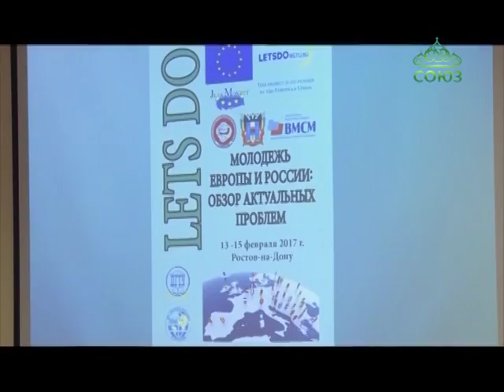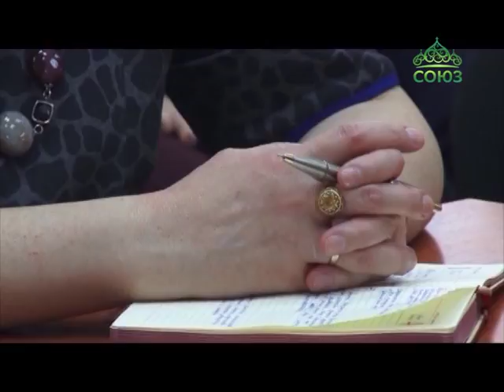В Ростове прошел студенческий форум «Молодежь России и Европы: обзор актуальных проблем»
Политика, образование, культура, экология, спорт. Для успешного развития общества в этих важных сферах необходим постоянный диалог с молодым поколением и, в частности, со студенчеством. Ведь именно в вузах много молодых людей, готовых менять мир к лучшему. Площадкой для студенческого общения стал форум «Молодежь России и Европы: обзор актуальных проблем». На открытии побывали наши коллеги.